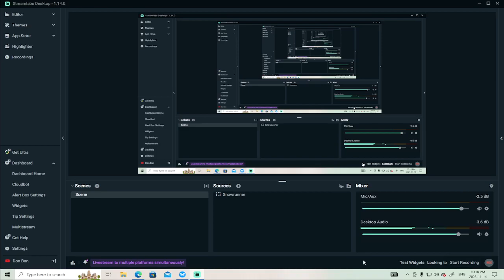Stormworks - Train Test!